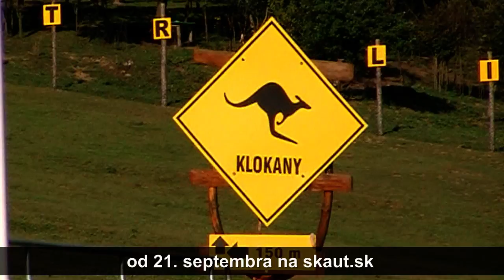Tábory 2009 - INTRO (HD)